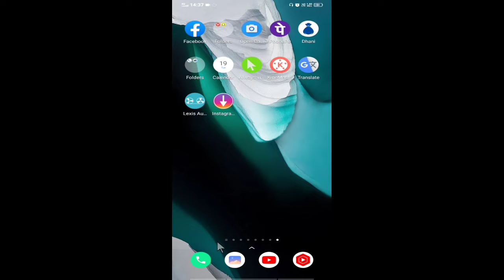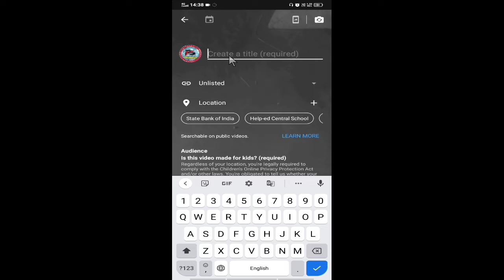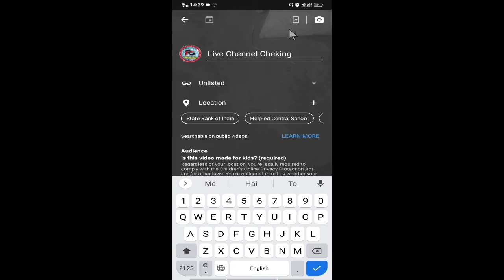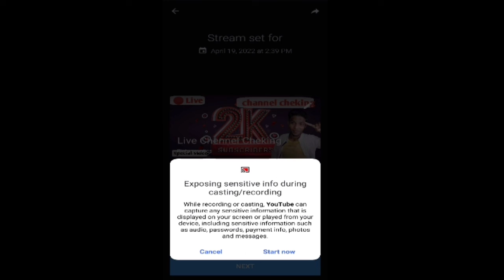. Youtube पर livestream screen recording कैसे करें? How to live streaming on YouTube?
About vidio:-
         Friends you are watchting Pintu  sountics. Youtube Live screen recording कैसे करें? How to live streaming on YouTube

   Newtarikayoutube par live game kaise khele
2022 me   youtube par live movie kaise chalaye
  Live streaming youtube par short video viral kaise karein
youtube par live song kaise chalaye
youtube par live class kaise chalaye,youtube par short video viral kaise karein 2022